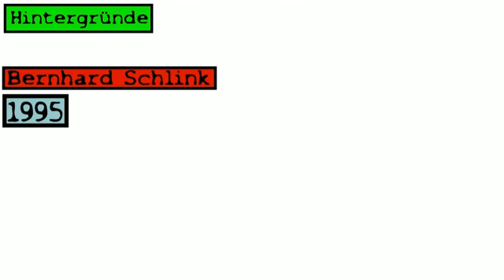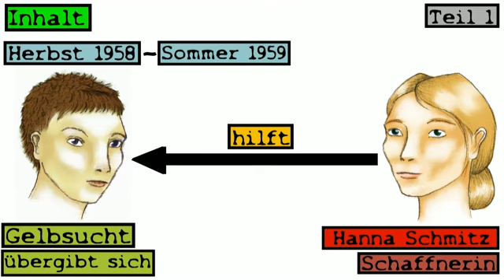Der Vorleser (Schlink) | Deutsch | Literatur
In diesem Video geht es um Bernhard Schlinks Roman "Der Vorleser". Behandelt werden Inhalt und die wichtigsten Themen.

Dieses Video gehört zu: Deutsch | Literatur | Epik